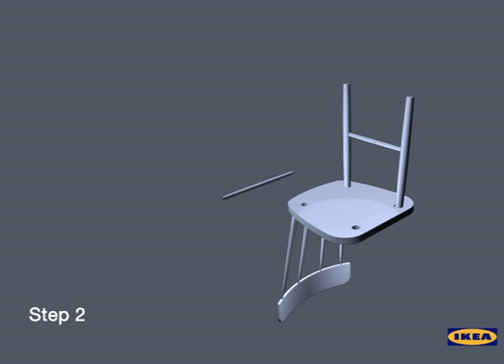Ikea - Olle Chair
Project: Create a "how-to" demo for a DIY piece of IKEA furniture